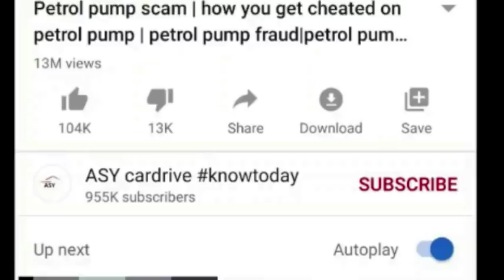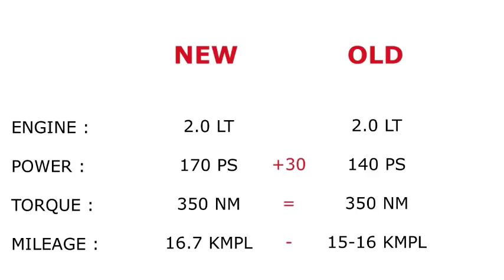Harrier 2020 vs Old Harrier 2019 | 8 changes | features packed | new vs old harrier | ASY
Tata motors is goin to launch BS6 harrier with some changes soon in auto expo.. lets compare new harrier with the old one to know the changes .